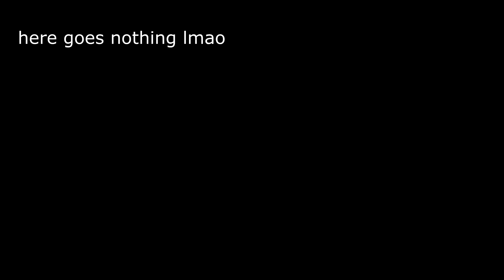Jae-Mayday Freestyle (Prod. Starr)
yo guys i just wanted to apologize for the lack of actual videos n shit recently and only music. everything has been so hard to get done obviously cuz of corona and everything but i'll be back on the camera eventually.
SOCIALS ON MY BANNER!!